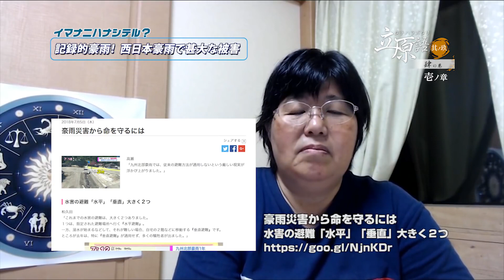異例の大災害 西日本豪雨 みなさん大丈夫でしたか？ ～【スピリチュアル】立原語(タチハラガタリ) 其の玖 肆の巻 壱の章【引き寄せ】～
この番組は、心霊・スピリチュアルから、UFO、宇宙の叡智の話、予言か予知か夢で見た話からUMAや都市伝説な話などなどを、雑談形式で行っていこうという番組です。
コメントからお題を貰ったり、お便りを貰ったのを紹介し、立原美幸さんにご見解を聞いていきます。

TachiharaGatari S09ep4-1 ※ 2018年7月11日放送

【心霊トークバラエティ】立原美幸の「本物の霊能力者だけど何か質問ある？」【完全版】 Amazonプライムビデオ販売中！（約2時間X12回）

【1夜限りの復活】立原美幸の「本物の霊能力者だけど何か質問"まだ"ある？」【完全版】 Amazonプライムビデオ販売中！(1時間45分)

【スピリチュアルトークバラエティ】立原語(タチハラガタリ) 其の壱【完全版】Amazonプライムビデオにて発売開始!（約2時間X13回）
心霊写真鑑定コーナー・立原さんの怖ぁ～い話収録含む特別編集版となってます。